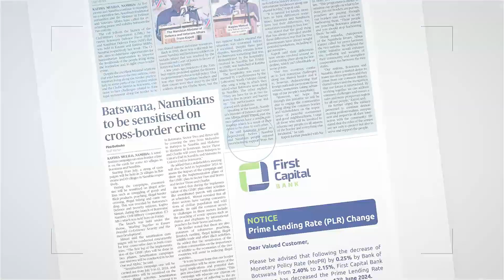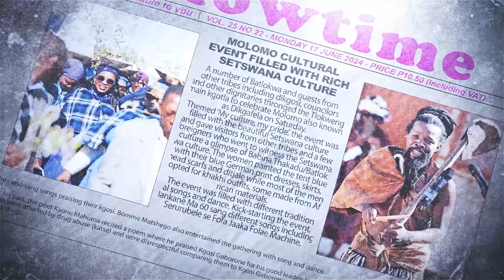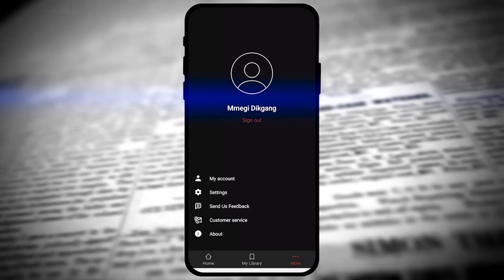TheMonitor | Monday 17 June 2024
Good day dear reader!

Hope you had a great weekend.

So, what's in store in your favorite newspaper, The Monitor today, Dated 17 June 2024

On the Front Page the headline,  Marina maternity ward incident probed.
According to a press release shared on Sunday, the government, through the Ministry of Health, confirmed that they were thoroughly investigating the matter. The ministry also expressed that they have reached out to the patient and will be meeting with her in the coming week.

In more news, Batswana, Namibians to be sensitized on crime’’.
“As Botswana and Namibia continue to strengthen cooperation ties, Namibian traditional authorities and the Minister of Defense and Veterans Affairs have called for everlasting peace and stability between the two nations. The call follows the launch of the Civil-Military Cooperation between Botswana Defense Force  and Namibian Defense Force that was held in Kasane and Katima Mulilo, Namibia respectively last week.

On the Sports page, Galaxy secure FA Cup in dramatic fashion.
Botswana Premier League champions, Jwaneng Galaxy rubber stamped their status as a solid force in local football after they reigned supreme over Orapa United in a drama filled Orange FA final.

Get all the details of these stories and more exciting news as follows in todays edition.

Please grab your copy from your nearest outlet.

App store access for bw.news
-Google Play :

Have a productive week.